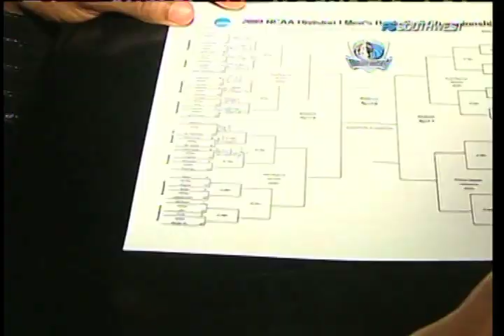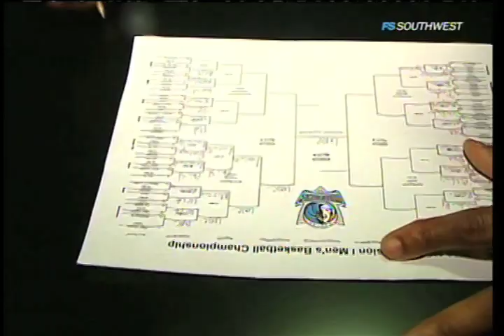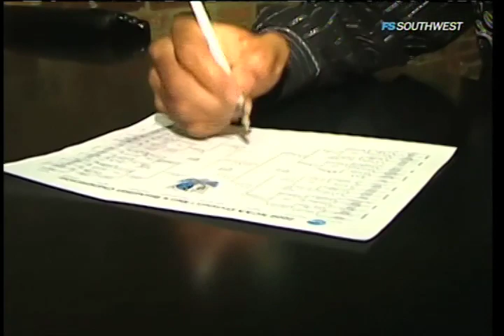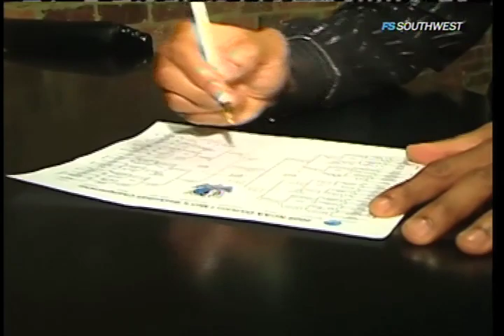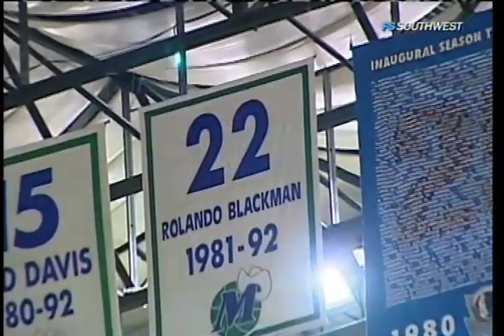Ro Parrish & Ali D : Mavs Insider March 20th 2009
Ro Parrish & Ali D Show you how the Painted Fans Roll Before the Game, a peak Jerry Stackhouse filling out his Tourney Bracket (of course picking the Tar Heels) and More about Rolando Blackmon entering the Texas Hall of Fame